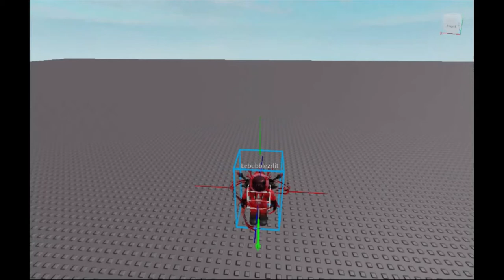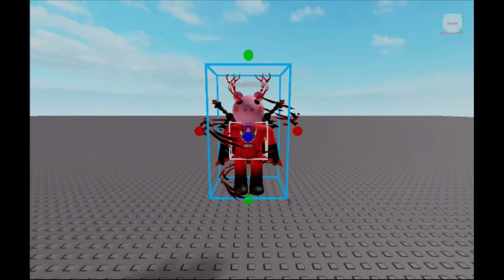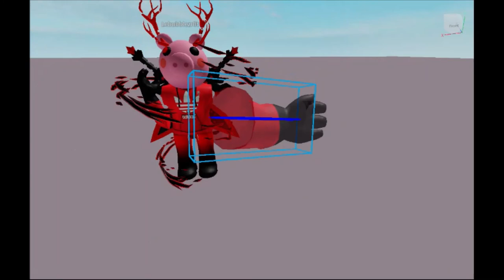I made my own piggy skin